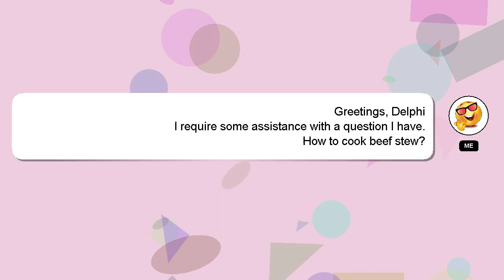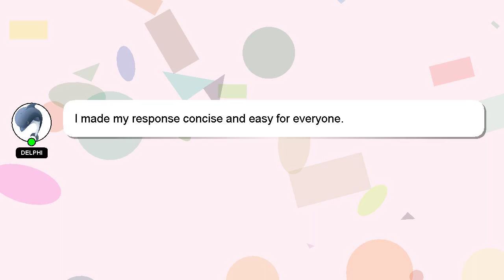How to cook beef stew?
Here's a brief description of who I am, Salutations, my name is Delphi. I can provide you with assistance to help you answer your questions. - How to cook beef stew?

Let me know if you have more specific questions or concerns by leaving a comment or starting a chat. A 'heart' from me is a way of showing appreciation for your answer.

*2 What we are experimenting :*